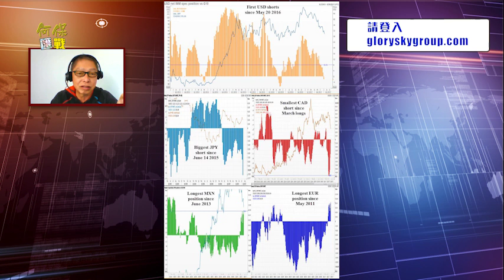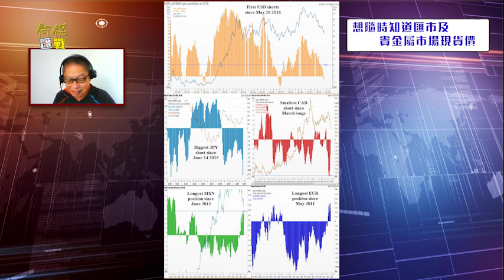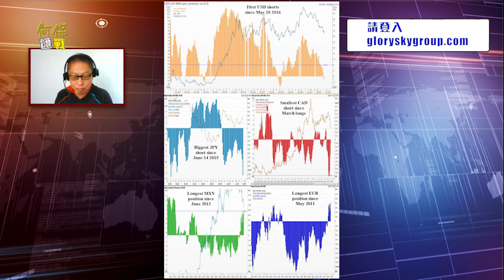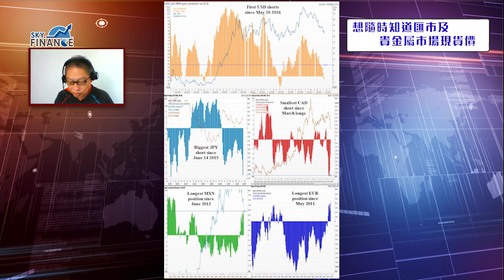20170718 何保匯戰：短期匯市策略逐個捉－－日元、紐元、澳元、英鎊及人民幣！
外匯專家 何保 今集開 地圖炮，一舉評盡多種貨幣的短期匯市戰略！想贏多輸少？想搶佔先機？請馬上去片足本評論～